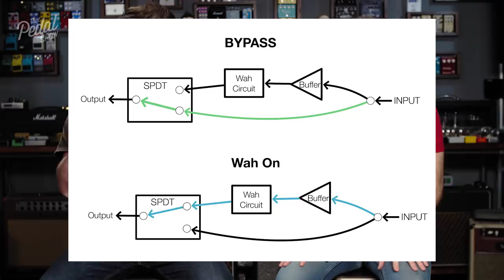Viewer Comments & Questions: 21 January 2019 – That Pedal Show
This segment is where we answer your questions and comments – hopefully every Monday. The main focus of the Q&A will be the main show that went out on the preceding Friday, but we'll answer other stuff too.

Here's the link to the main show being discussed – it was about classic wah-wah pedals and their interaction with fuzz.